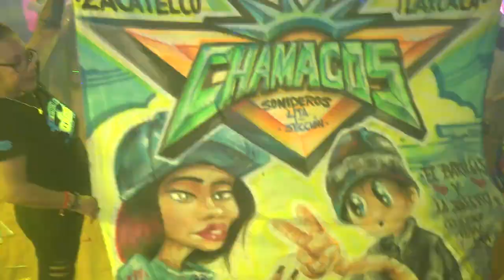AGAMOS HISTORIA JUANITO LIVE ASI LO DIJO SONIDO GRUÑON MIX ~ LOS SONIDOS DEL SILENCIO GRUPO QUINTANA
LOS SONIDOS DEL SILENCIO ~ GRUPO QUINTANNA CON SONIDO GRUÑON MIX EN QUEENS NY